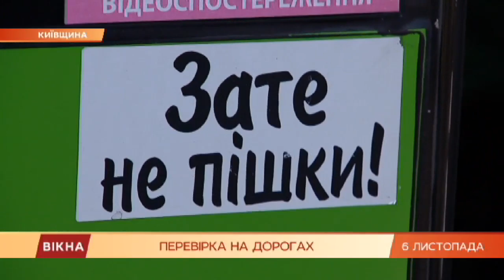Дырявые маршрутки на украинских дорогах – как с этим бороться? | Вікна-Новини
Ржавые, дырявые, но ездят – это о маршрутках на украинских дорогах.

Половина из них давно не соответствует техническим нормам.

Журналист Борис Сачалко проехался вместе с полицией, чтобы проверить их состояние.

Насколько безопасно пользоваться маршрутными такси? Подробнее об этом смотрите в программе Вікна-новини.